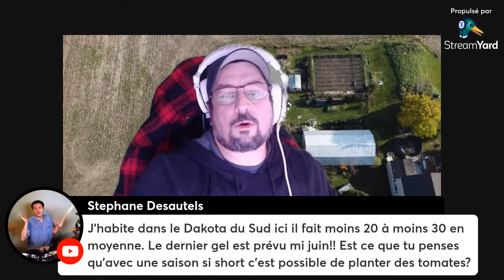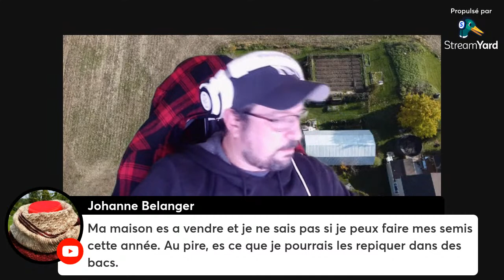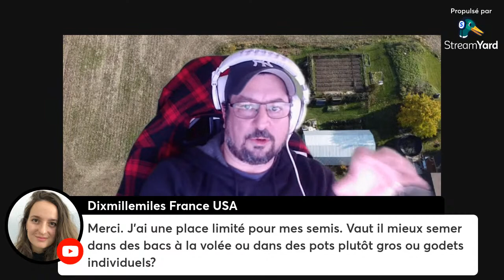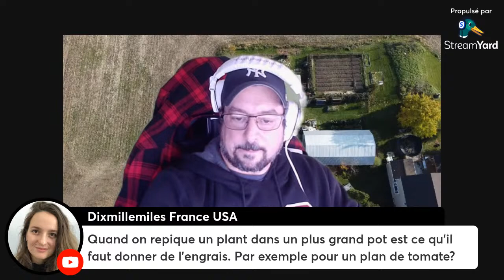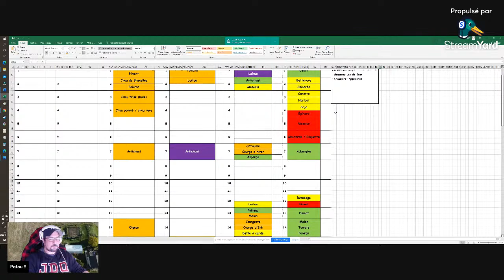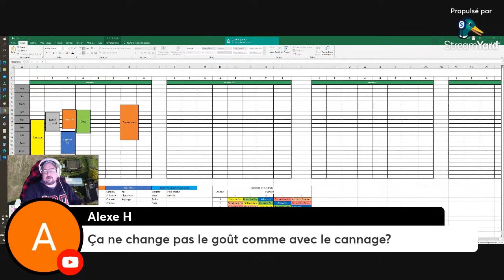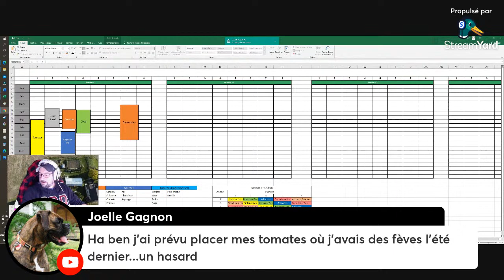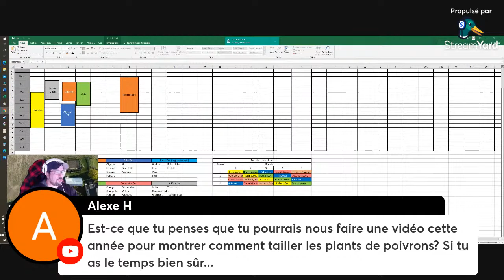Conseils, trucs et astuces de jardinage GRATUIT pour tous! #8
Venez discuter avec moi pour se partager cette belle passion qui est le potager. Découvrir de nouveaux conseils, astuces et de petits trucs pour rendre votre expérience agréable. N’hésitez pas à partager vous aussi vos expériences, petits trucs et préparer vos questions!
Je vous donne rendez-vous JEUDI 17 février 20 hrs (heure du Québec) sur ma chaîne YouTube.